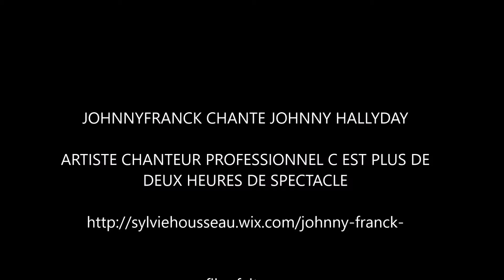johnny franck chante johnny hallyday gabrielle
soirée johnny Franck au bar brasserie l,indigo a Douai le samedi 12 décembre 2015